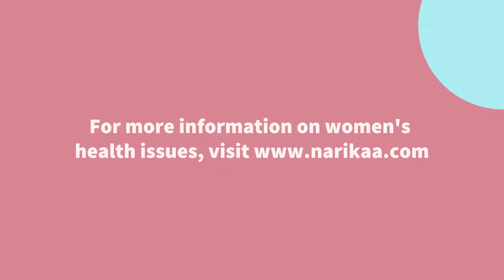Best Activities for Moms to be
Regular exercise during pregnancy has a lot of advantages for both the expecting mom and baby. Learn the best exercises for expecting mothers in this video.

Narikaa is a FOGSI initiative, brought alive by Waybeyond Media. It is a safe private space for women to explore, educate themselves and engage with one another to understand their bodies and their choices. The Narikaa platform is a Women’s health literacy platform that will provide insight & support to women from all walks of life.